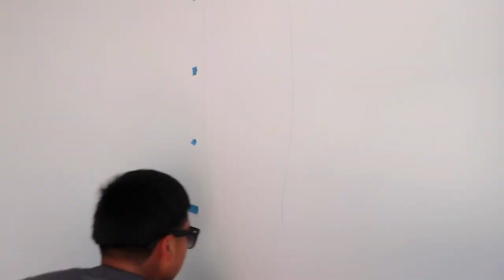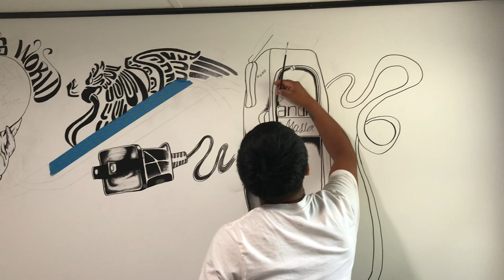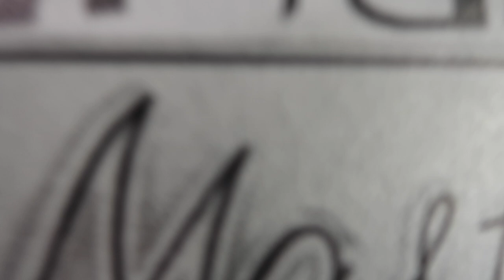Worlds Smallest Barbershop 💈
What’s up y’all welcome back to
 CRUSITOS WORLD 🌎
I hope you enjoyed my mini barbershop project💈 don’t forget to
AND
Let me know what you wanna see next I hope you enjoy my vlogs☺️
Facebook Crusito De La Cruz